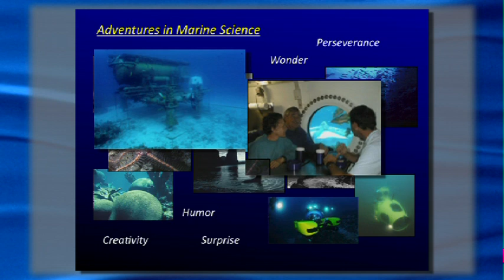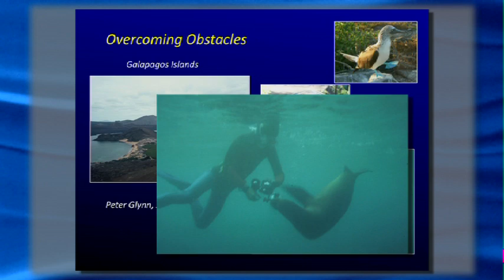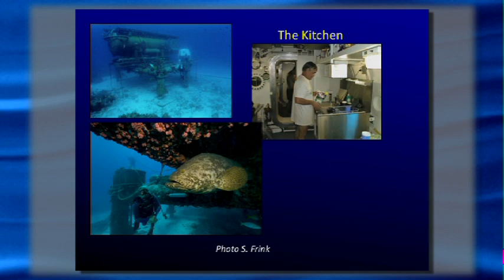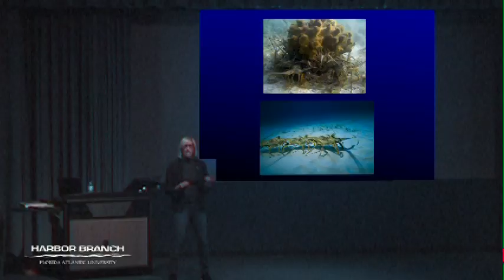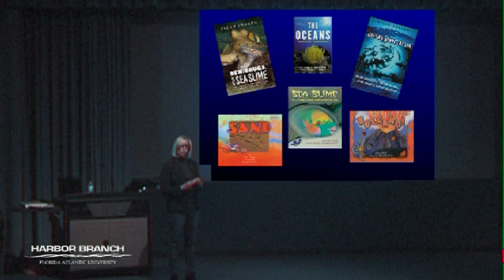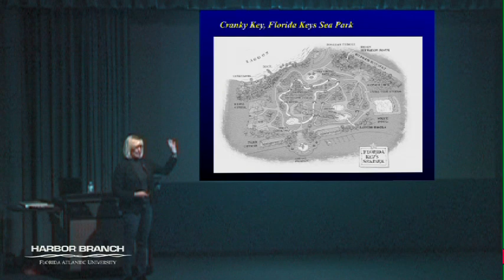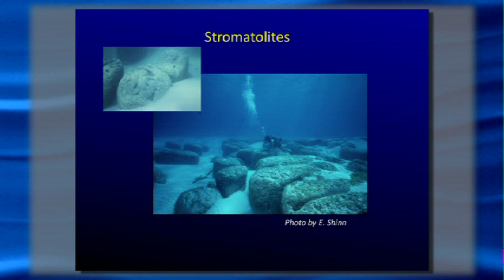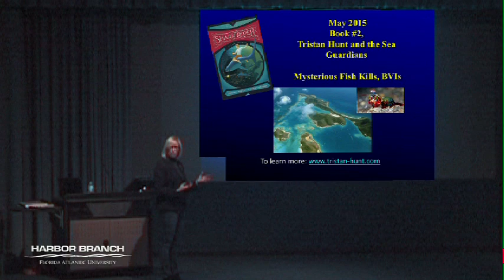Dr. Ellen PRAGER 12/10/14 Dive Into the Story: Ocean Science Fun for All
From writing about living underwater to the strange and fascinating lifestyles of the wet and slimy, Dr. Ellen Prager uses storytelling to make ocean science entertaining for people of all ages. Her latest project delves into fiction where she is combining fun fast-paced adventure and humor with learning about sea creatures, habitats, and ocean issues in a new middle grade fiction series (Tristan Hunt and the Sea Guardians). Published by Scarletta Press, The Shark Whisperer is the first book in the series and has been called an underwater Harry Potter by no other than “her deepness”, Dr. Sylvia Earle. Readers are diving in and already clamoring for book #2, which will be released in Spring 2015.

Dr. Prager will share some of her favorite ocean science stories and give the audience a peek into her new fiction series. She'll discuss how she is integrating real-life adventures, geography, and science into fiction and share a first look at the upcoming action packed sequel, which highlights the British Virgin Islands.